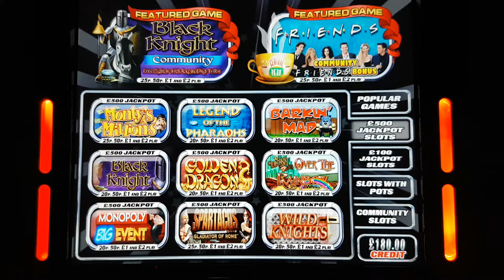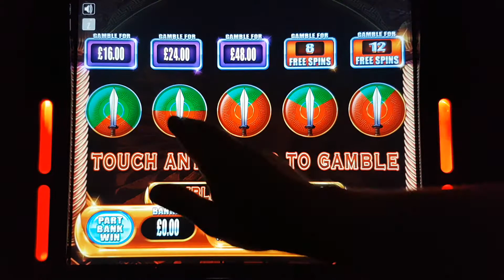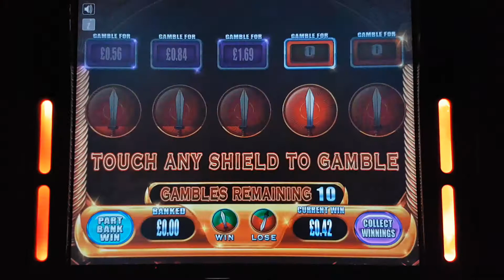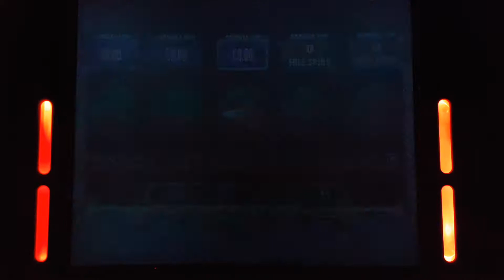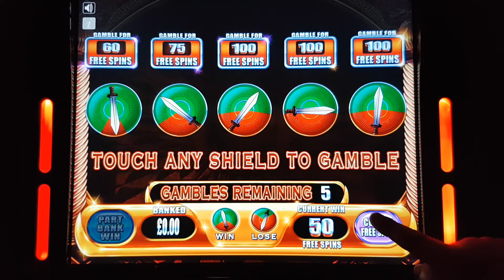£500 Jackpot Spartacus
Spartacus gameplay £2 stake
Including 8..30..& 50 Freespins